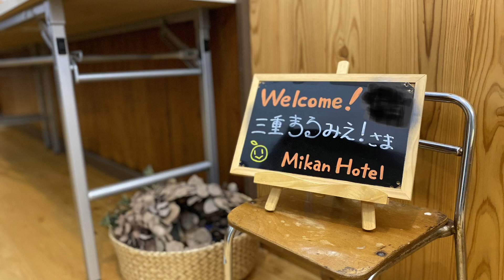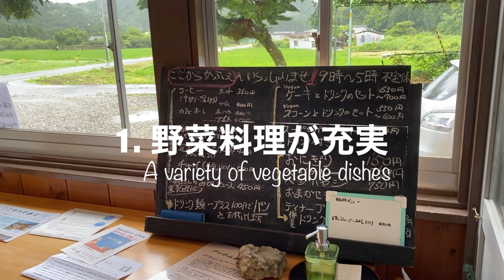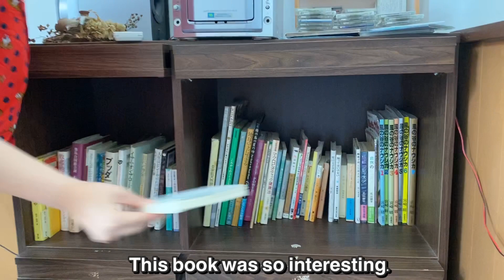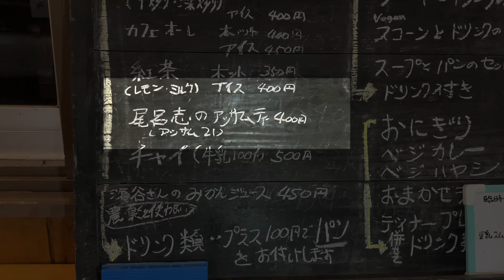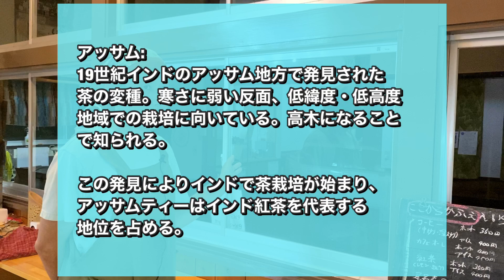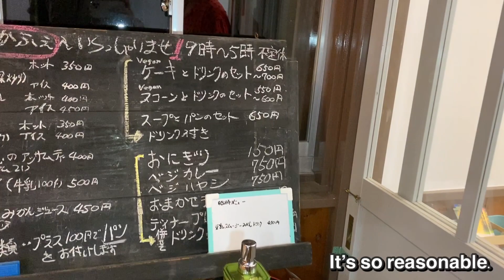#015. Kokokara Cafe | ここからカフェ：野菜料理にこだわる尾呂志地区のカフェ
【Kokokara Cafe / ここからカフェ】
A quiet cafe in the Oroshi area of Mihama-cho, Mie Prefecture that specializes in vegetable dishes.
It is located in Mikan Hotel, a former nursery school that was converted into a guesthouse.
As well as the food, the owner is a very charming person.

三重県御浜町尾呂志地区の野菜料理にこだわる落ち着いたカフェ。
元保育園を改装した Mikan Hotel の中にあります。
料理もさることながら、オーナーもとても魅力ある人です。

【松岡里果の三重まるみえ！/ Exploring Deep Mie with Rika!】
松岡里果が音楽活動20周年を迎える2022年に向けて、生まれ故郷である三重県の全29市町村を巡り、文化、観光、食、伝統、産業などの魅力を全世界に配信します。コロナ終息後の三重に再び沢山の人が、しかも世界中から！訪れるよう、その魅力を余す所なくお伝えしたい！

Our navigator, Rika Matsuoka, will visit all 29 towns in Mie and report its cultures, foods, traditions, etc. She wants to tell everything about Mie and would like people around the world to visit Mie post Covid-19.

【松岡里果 / Rika Matsuoka】
三重県伊勢市出身のシンガーソングライター。
三重県伊勢市出身。4月15日生まれ。
2000年(19歳)、音楽活動の知識やCDのリリース経験などもない中、個人で奈良県の大和郡山城ホールで300人キャパの単独コンサートを開催すると言う、今考えれば無謀としか言えない事を行ってから、おかげ様で気付けば音楽活動も2020年で18年。 現在は東京を拠点に活動中。

A singer-song-writer from Ise City, Mie.
Date of Birth: April, 15th

Rika had a big concert in a 300 capacity hall when she was 19 even though she didn't have much experiences as a musician.
She has been a musician for 18 years since then.
She basically shows her performance around Tokyo now.